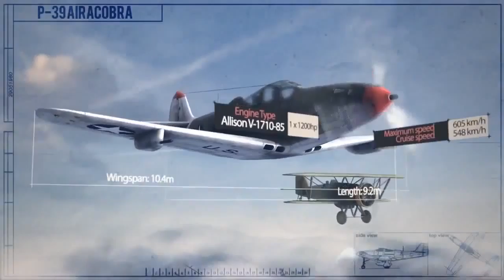World of Warplanes American Warplanes Trailer 8